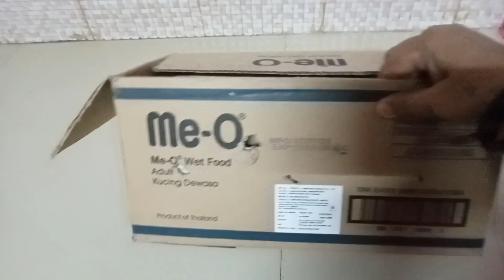baby parrot Ghar per Lekar a rahe hain to#cutebaby